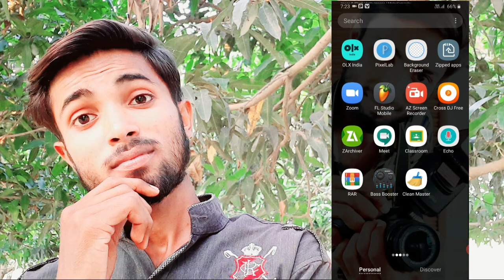New Break pack | 2020 + 2021 Download | Rohit raj Himanshu